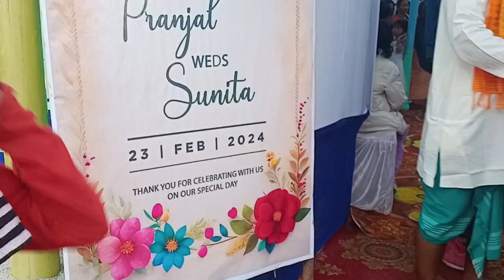फंबाय प्रानजल नि गोथार जुलि /😭😭😭 हौवा गोदाननि मेगनआव खुसिनि मोदै❤️ Happy Wedding ❤️